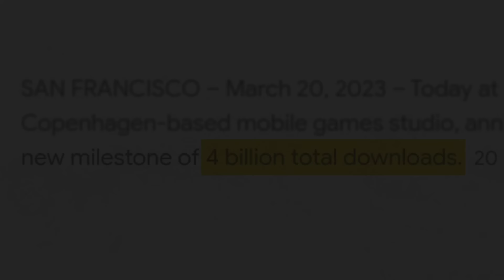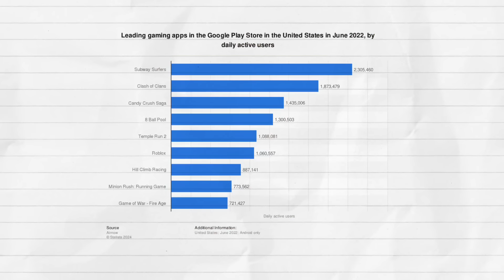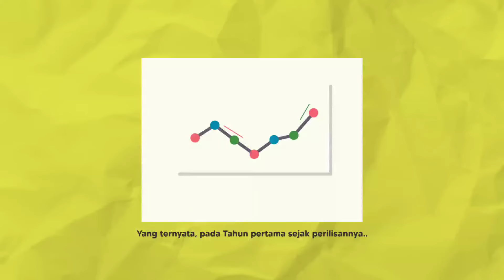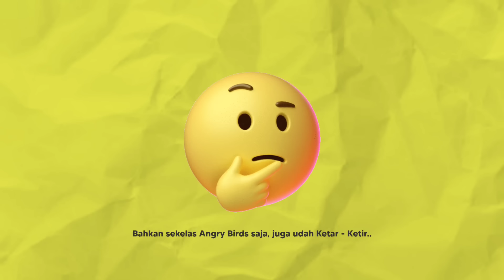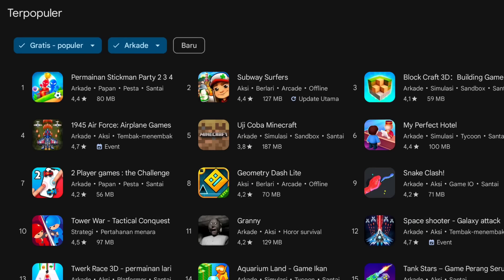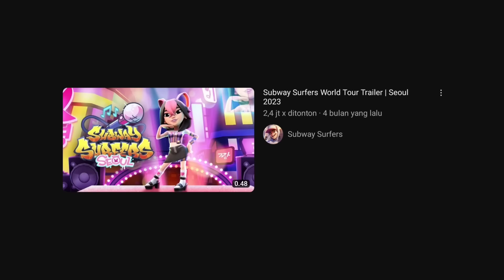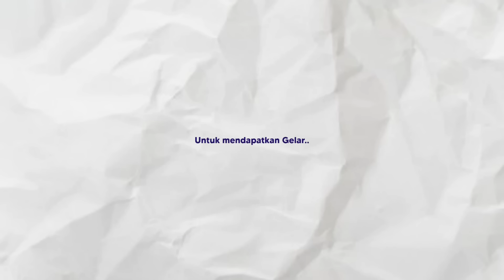Kenapa Game Subway Surfers Tidak Mati?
Kenapa Game  Subway Surfers masih aja Laku? Sebuah Game Endless Runner yang sangat populer pada masanya, bahkan mungkin sampai sekarang.. Gamenya sendiri ternyata sangat layak disebut sebagai rajanya Game Mobile, karena jumlah Donwload yang telah mencapai 14 Miliar lebih dan Daily Player Active yang konsisten.. Jadi apa rahasianya? Makanya gua bakal bahas di video ini..

Pengisi Suara : Adam
Timestamp :
0:00 Nostalgia..
1:01 Awal Mula?
4:44 Kok Masih Laku?
7:48 Penutup